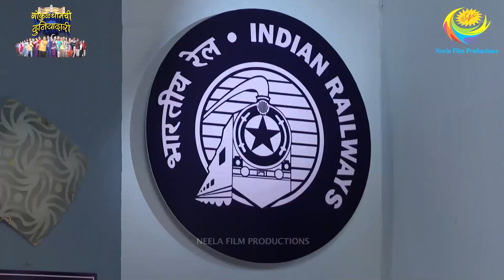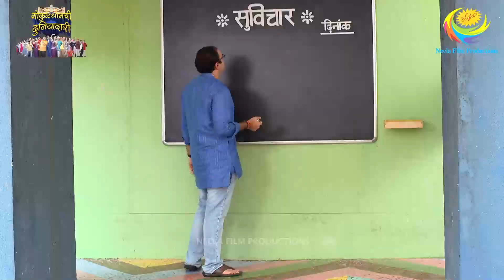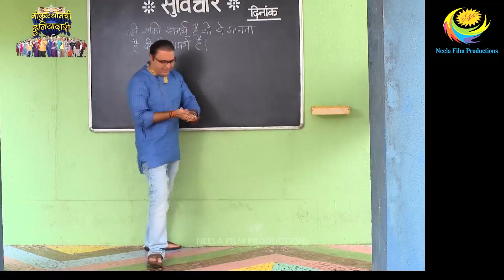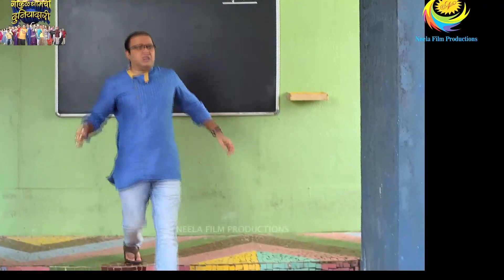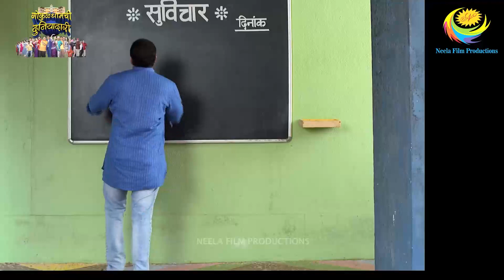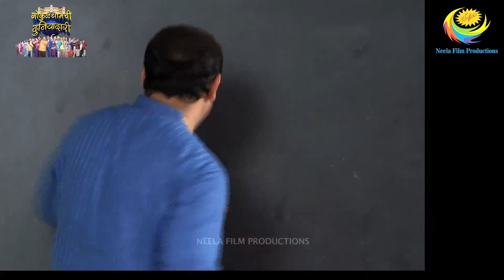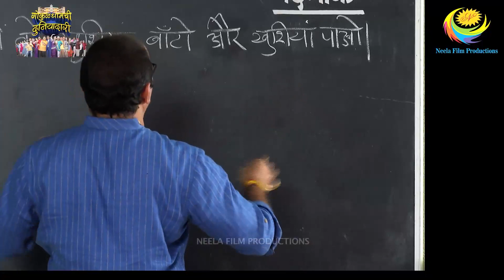DOUBLE EP 85! कोण थांबवू शकेल भिडेला?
भिडेला स्टेशनवरुन कॉल आला आणि तो निघणारचं तितक्यात सुविचार लिहायला गोकुळधामवासीं त्याला थांबवले! पण यामुळे भिडे मास्तर किती वेळ थांबून रहाणार? जाणून घेण्यासाठी पाहा गोकुळधामची दुनियादारीचा हा भाग |

About Taarak Mehta Ka Ooltah Chashmah:
Authored and Created by Asit Kumarr Modi and produced by Neela Film Productions Private Limited, Taarak Mehta Ka Ooltah Chashmah (TMKOC) is an ongoing Indian television show that was first aired on July 28, 2008 and has till date completed over 3100 episodes. Gokuldhamchi Duniyadari is a Marathi dubbed version of the show of Taarak Mehta Ka Ooltah Chashmah (TMKOC).

Produced By: Neela Asit Modi, Asit Kumarr Modi
Special Thanks: Mahesh Vakil, Indu Tarak Mehta
Set Design: Jayant Deshmukh
On-Air Promotion  ( SAB): SAB OAP
Costume Designer: Alka Mehta
Costume Stylist: Ekta Brahmbhatt
Sound Recordist: Shakeel Mansuri
Cameraman: Aamir Virani
Production Head: Arvind Marchande
Production Controler: Vinod Shishupal
Online Editors: Vishal Tambe, Sandeep Singh
Executive Producer: Jatin Yogesh Bajaj
Editor: Dinesh Gosavi, Kaushal Mistry, Devang Modi, Vinod Maurya
Creative Supervision: Krunal Khakhkhar
Operation Head: Sohil Ramani
Written By: Raju Odedra & Rajen Upadhyay
Directors: Harshad Joshi, Malav Suresh Rajda